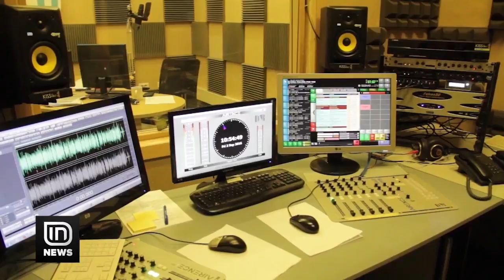Media në Shqipëri. Organizatat, të shqetësuara për gjuhën e zyrtarëve ndaj tyre | IN TV Albania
7 organizata që mbrojnë të drejtat e gazetarëve dhe luftojnë për lirinë e medias kanë qenë në Tiranë dhe kanë prezantuar një raport, nga i cili duhet të na vijë turp. Gjendja e mediave në Shqipëri vlerësohet e rëndë. Veçohet gjuha vulgare që përdorin zyrtarët më të lartë kundrejt gazetarëve dhe pandëshkueshmëria ndaj atyre që dhunohen.